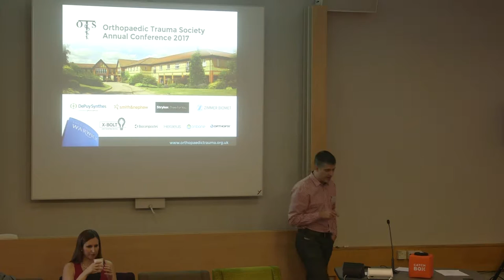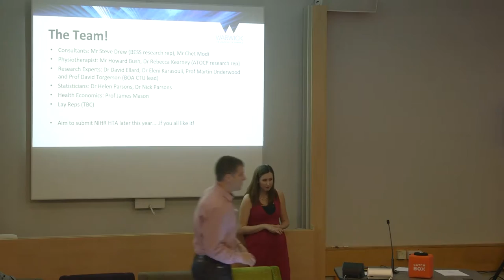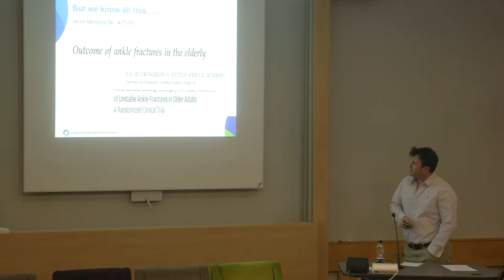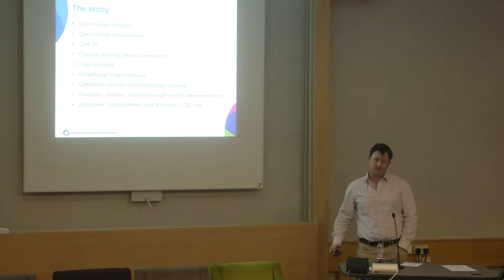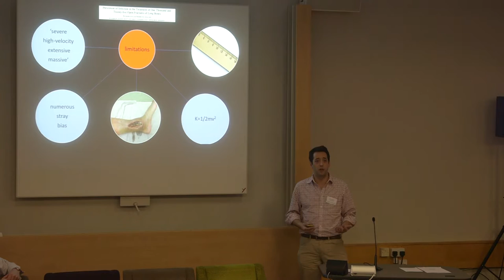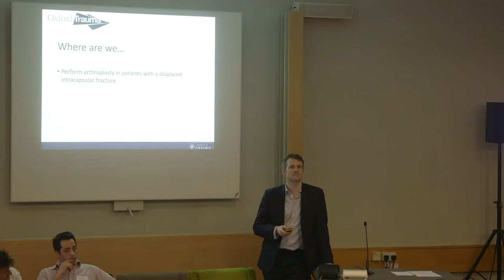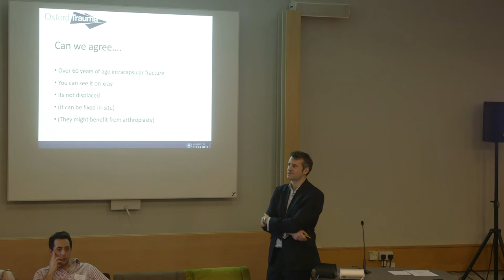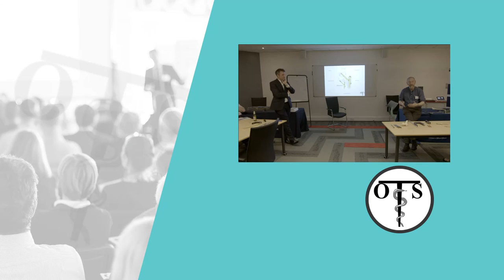Dragons Den with Matt Costa | OTS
Matt Costa presents the 'Dragons Den' portion of day 2 at the  Orthopaedic Trauma Society's 2017 annual conference.

Matthew Costa PhD, FRCS (Tr&Orth) Professor of Orthopaedic Trauma Surgery at the University of Oxford and Honorary Consultant Trauma Surgeon at the John Radcliffe Hospital, Oxford.

We are The Orthopaedic Trauma Society.  Our aim is to represent the interests of all those treating Orthopaedic Trauma in the UK and to become a forum for the advancement of Orthopaedic Trauma surgery and a focus for research, training and education.